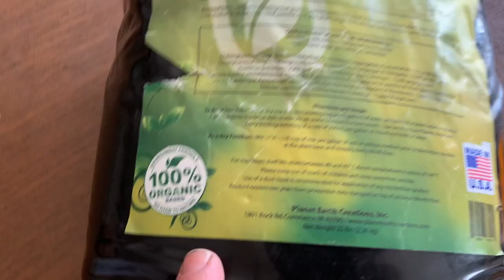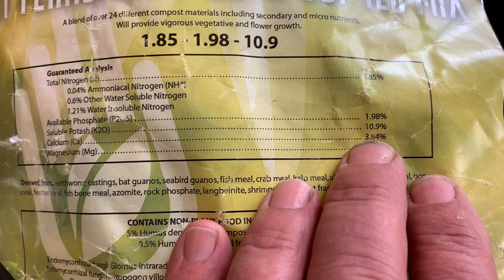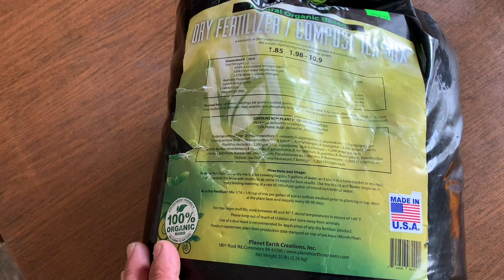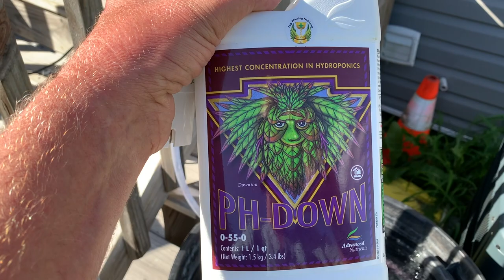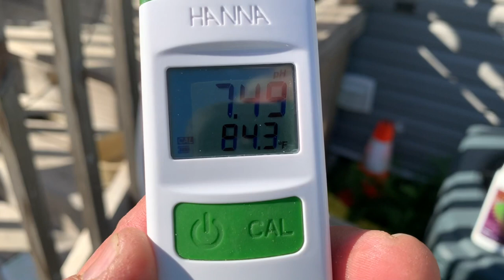Compost Tea Moving a 300 Pound Pumpkin on the vine PH & meet the HORN WORM!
Mark announces the the winner for the 10k Tomato Giant Tape Measure Giveaway. AND a bonus surprise winner! He also shows his special concoction for feeding Sweet Baby Rae and comes to the rescue of his Aunt who has found a tomato worm! Ph your water & Compost tea Brew

For seeds and more visit us at: worldwidegiantgrowers.com
We have a Facebook Page! (Keep it a Secret Garden)

Mark is on Instagram & Pintrest  "Keep it a Secret , Home & Garden"

If you would like a one on one Phone call to ask questions & advice ,Give me a call I would love to help you grow Prize winning fruit. Home Improvement project or just to shoot the bull Talk Soon